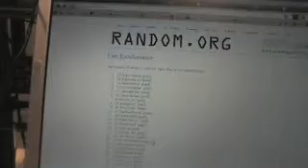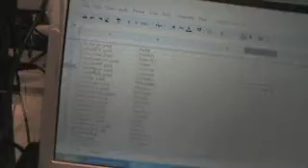C&C #435 Team Randoms